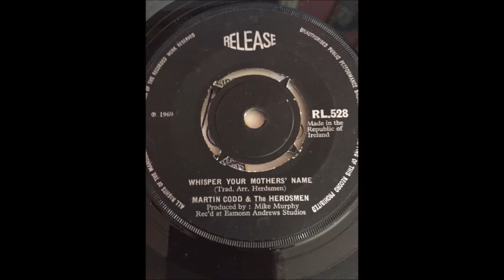MARTIN CODD & THE HERDSMEN - WHISPER YOUR MOTHER'S NAME